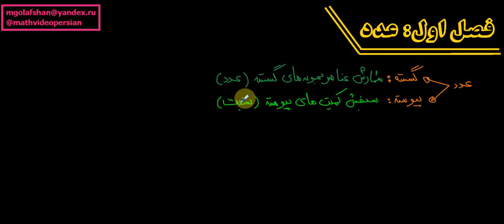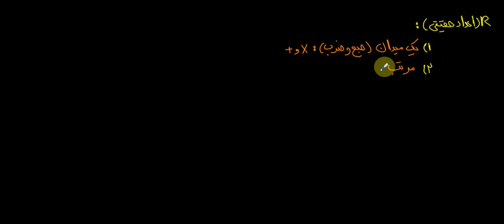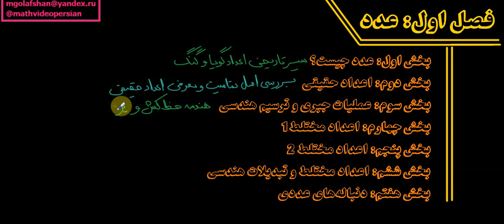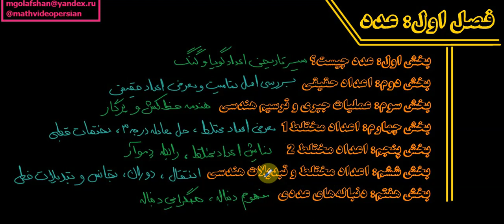فصل اول: عدد- معرفی فصل اول و عناوین بخش‌های آن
کانال تلگرام

منبع
حساب دیفرانسیل و انتگرال(سیاوش شهشهانی)
جلداول

فصل 1: عدد

موضوع بحث:  معرفی فصل اول و عناوین بخش‌های آن

صفحه: 1 و2

عدد آشناترین مفهوم ریاضیات است. این آشنایی و احساس سادگی از تکرار و تلقین در دوران آموزش مدرسه‌ای و استفاده‌ی روزمره ناشی می‌شود.

بخش بزرگی از ابهامات ما از دو وجهی بودن عدد ناشی می‌شود از یک سو عدد وسیله‌ی شمارش عناصر مجموعه‌های گسسته و از سوی دیگر، ابزار سنجش کمیت‌های پیوسته است.

سعی می‌کنیم هماهنگی خوبی بین این دو کابرد ایجاد کنیم.

با پیدایش حساب دیفرانسیل و انتگرال که موضوع اصلی ماست، بازنگری دقیقی در مورد مفهوم عدد ضروررت یافت و سرانجام در نیمه‌ي دوم قرن نوزدهم پس از دو قرن با آزمون و خطا، نظریات رضایت‌بخش و کارسازی در مورد مفهوم عدد صورت گرفت.

امروزه رویکرد حساب دیفرانسیل و انتگرال بر این اساس است.